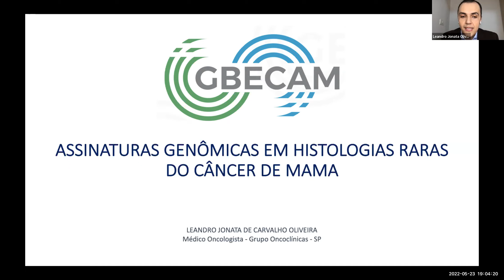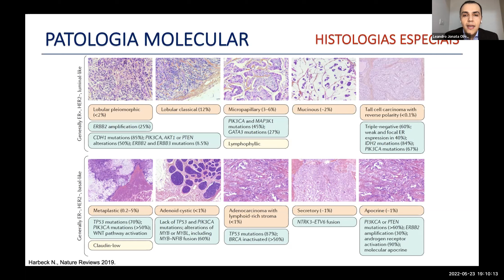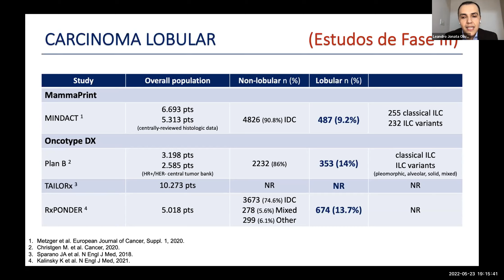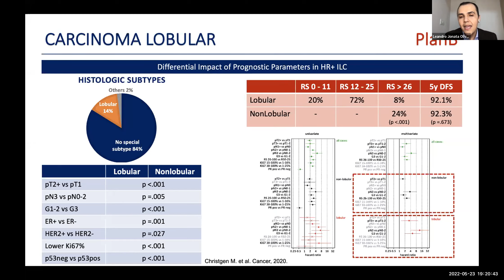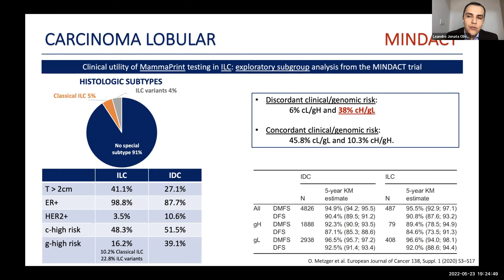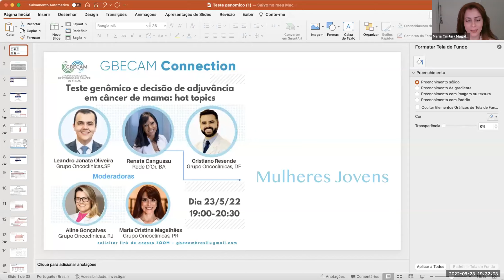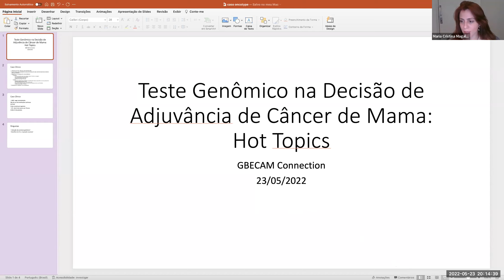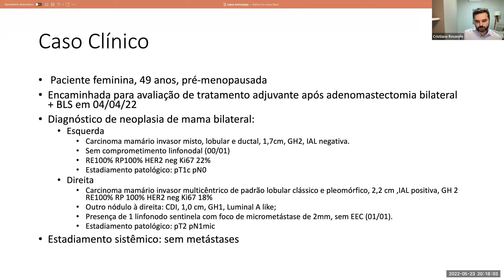GBECAM Connection: teste genômico e decisão de adjuvância em câncer de mama - hot topics